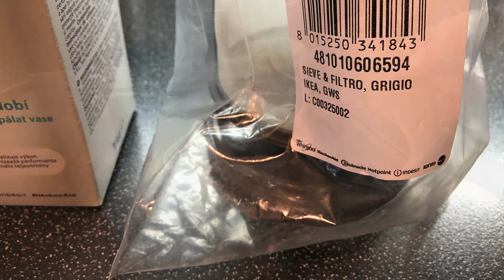Filtr myčky nádobí Whirlpool - AP Servis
Péče a výměna filtru myčky nádobí.